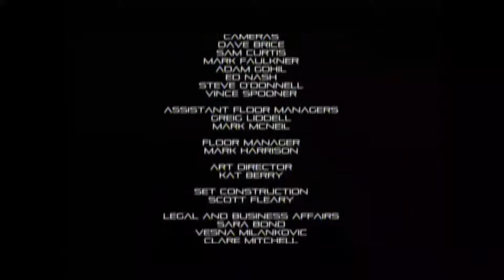BBC Two - Continuity and Adverts - March 5th, 2017 (2)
After Robot Wars, we’re told Top Gear is coming up next. (My response is still a resounding “no”.) Moving on to the promos, an innocent man is charged with slaughtering a slug or something like that in Line of Duty.

A slightly edited version of the radio-controlled “2” then leads us into Top Gear. No.